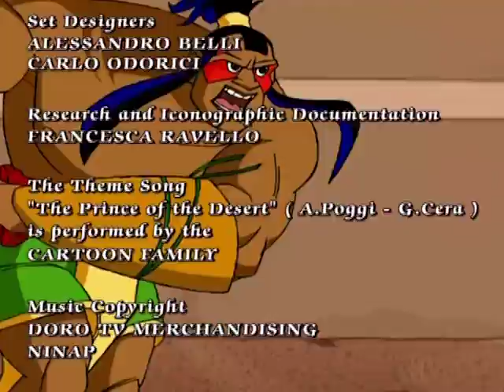BEN'S BETRAYAL | FARHAT season 1 | Full Episode 20 | English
Egokhan and Rashid draw Ben’s cousins into a huge trap and imprison them, suspended over an abyss of hellfire. Egokhan then secretly appears, and suggests a trade off, that is the fragments of the Shariman in exchange for the lives of Ben’s cousins. Ben is desperate without the power to communicate with his friends, he must dramatically and solitarily fight the battle of deciding just what the proper course of action is.